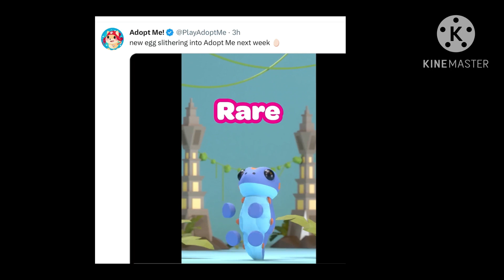🌵 New Desert Egg Coming to Adopt Me?!🌵 *Release Date!*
Follow me on Roblox: superglitterqueen544

🌟Credits🌟

Bear intro template - ThatsLyra

Animated line green screen - El Paradeno de los Artistas

Bear loading screen - ThatsLyra

*Pictures and videos of Desert Egg are from PlayAdoptMe on Twitter

Editing:

PicsArt

CapCut

KineMaster